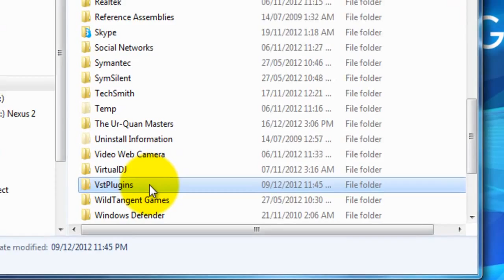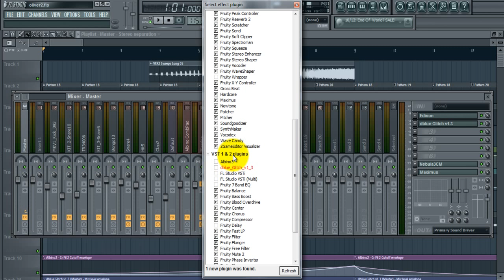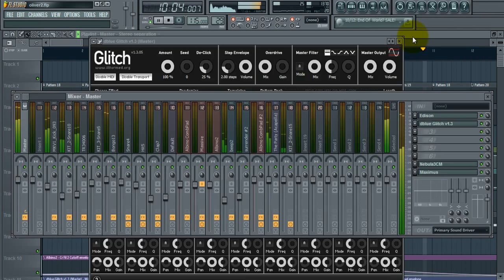"Fl Studio Tutorial" "Installing Effects Plugin/VST" "Free Vst"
How To Instal Effects in Fl Studio 10.

The song is called oliver, unrealeased, made for a customer who never paid :(

Available on Bandcamp soon.